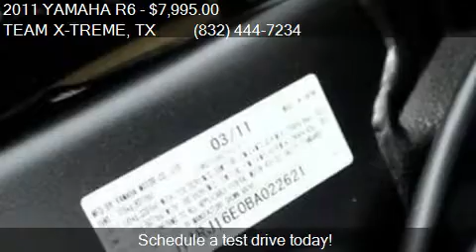2011 YAMAHA R6 RAVEN for sale in Houston, TX 77057 at TEAM X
This 2011 YAMAHA R6 RAVEN is for sale in Houston, TX 77057 at TEAM X-TREME.

Engine:
Transmission: Manual
Color: Black
Mileage: 115
Contact TEAM X-TREME 5815 SW Freeway STE A. Houston, TX 77057 to test drive this 2011 YAMAHA R6 RAVEN today.